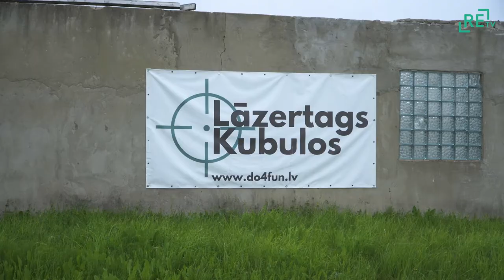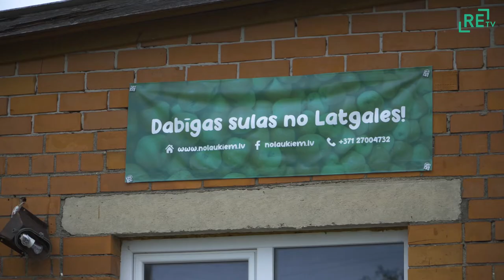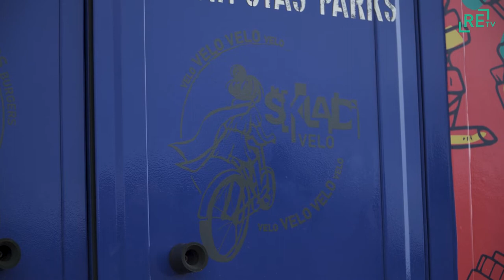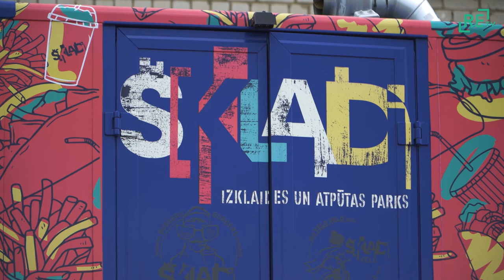Balvu novada Kubulos top izklaides un atpūtas parks